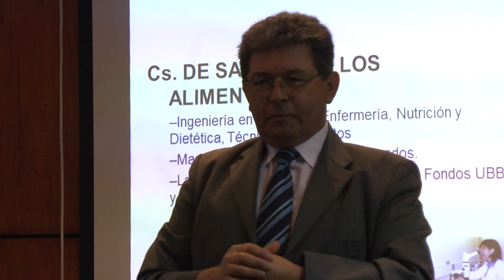¿Por qué dejar tu hogar? La bienvenida a los alumnos extranjeros de la UBB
Dirección y producción: Valentina Álvarez - Cristóbal Vaccaro.
Edición y Cámara: Cristóbal Vaccaro, Claudio Rivera.